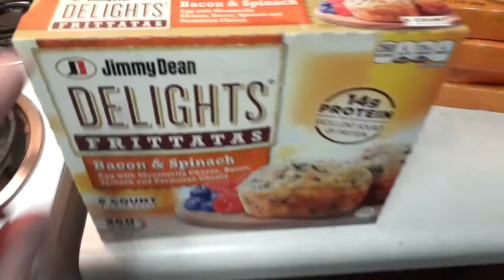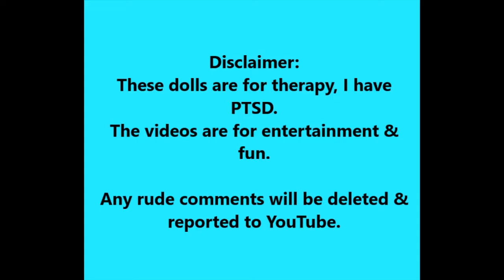Huge Walmart Grocery Haul!! 8/15/2022